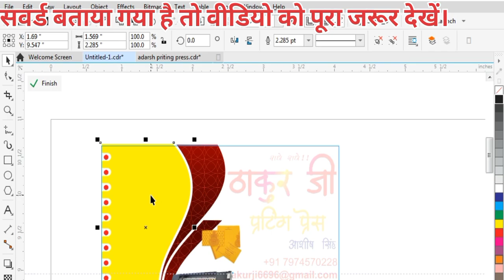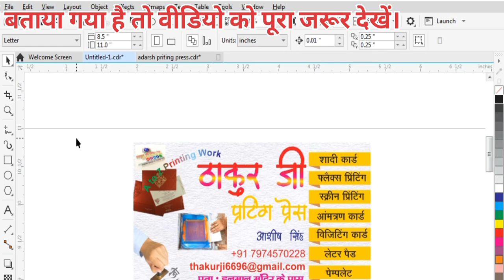Visiting Card Design | Printing Press | Free CDR File Download|| Thakur ji printing press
ठाकुर जी प्रिंटिंग प्रेस YouTube Channel मे आप का हार्दिक स्वागत है

Free Download Coral X11 अगर आप स्क्रीन प्रिंटिंग सिखना चाहते है या किसी भी प्रकार का डिजाईन सिखना चाहते है या फ्री मे cdr फ़ाईल चाहते है तो हमारे YouTube Channel को Subscribe करे और घंटी को दबा कर रखे नया Update पाने के लिये